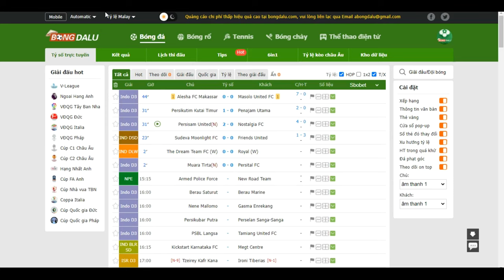Người thắng của hoạt động ngày 23/12!- Bongdalu.com- truc tiep bong da hom nay